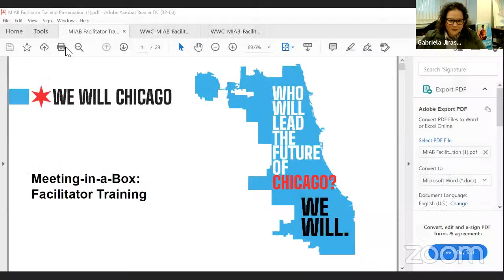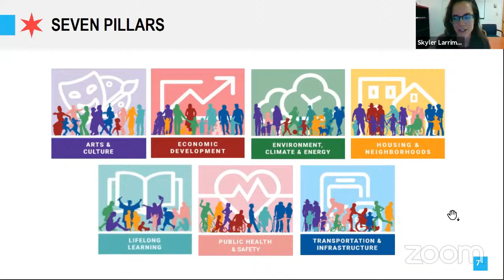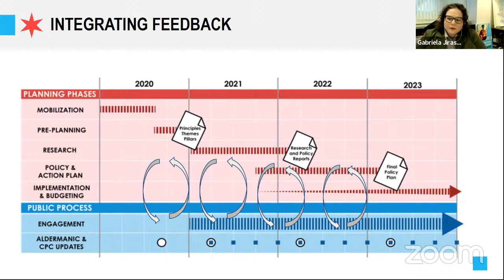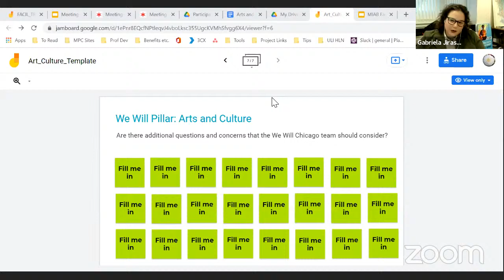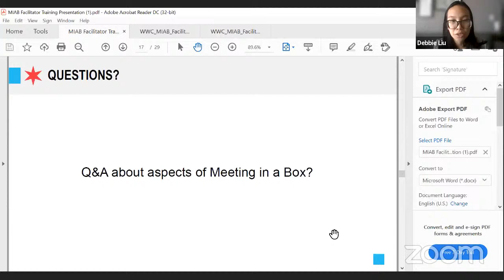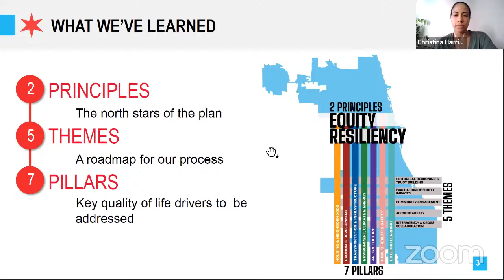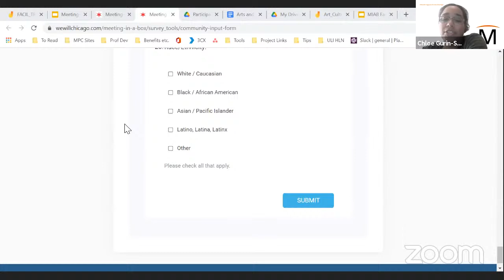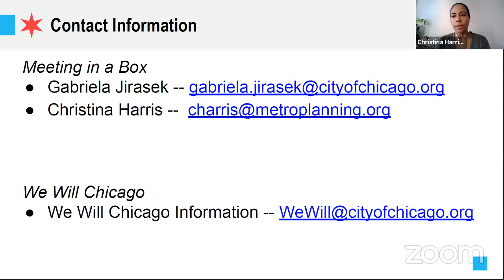We Will Chicago Meeting-in-a-Box Facilitator Training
The We Will Chicago team hosted a training for Chicago residents interested in facilitating a community engagement event for the citywide plan using the "Meeting-in-a-Box" toolkit.